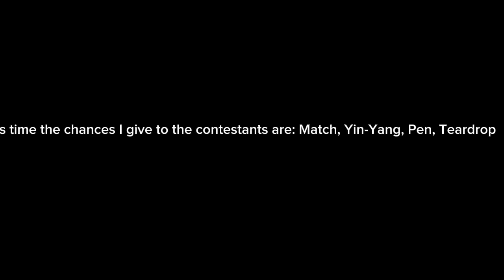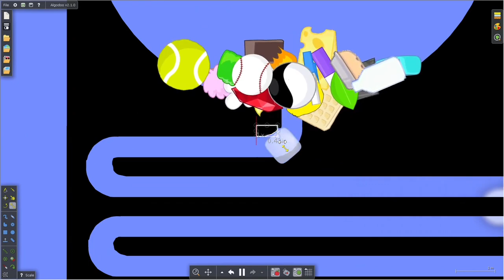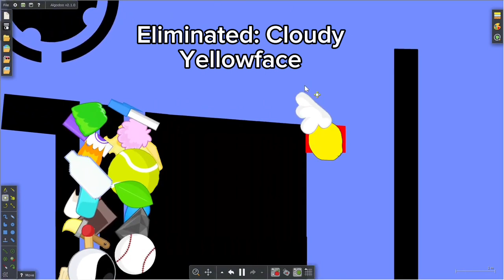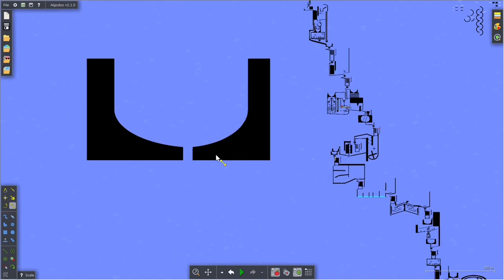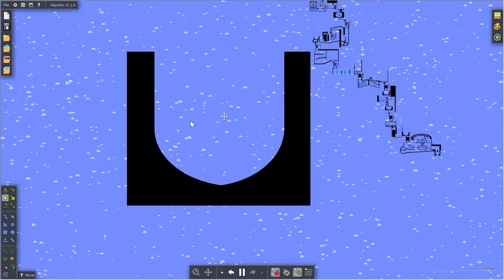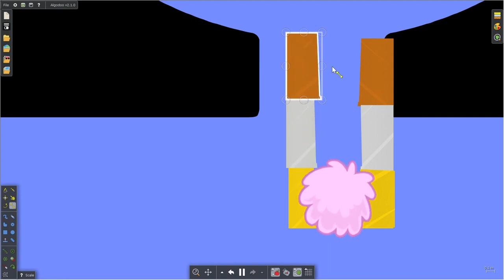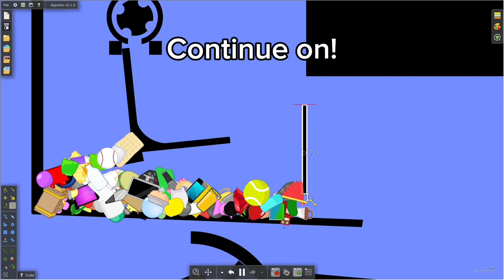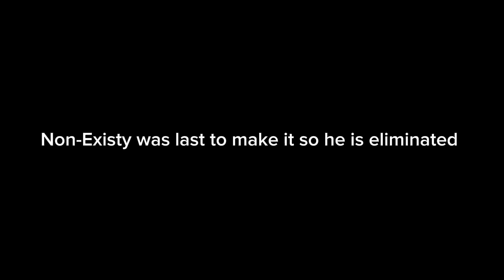TABFDIMR 2 Part 8 but there is more! (Credit to @Algoliens for making this!)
0:02 Waterflame - Final Battle
5:20 Kevin Macleod - Latin Industries
8:40 SM64 - Slider (1995 Version)
11:56 BFDI - Season Coming To An End
15:11 CySmix - Classic Pursuit
17:42 Jakeneutron - Don’t Listen
21:13 Kevin Macleod - Call To Adventure
25:14 GOOD LOYAL THOTS (had to mute due to copyright)
26:51 CySmix - Peer Gynt
29:09 TheFatRat - Xenogenisis
33:00 FNF x South Park - Doubling Down
35:26 Beebo VS The Sun
38:15 CySmix - Manic
41:16 Minecraft Story Mode - 101 Credits
43:15 Art Munson - Jitterbug Jive Bed
45:09 Minecraft Story Mode - 103 Credits (Mob Grinder)
47:10 Cookie Run Ovenbreak - Sorbet Shark Cookie Trial
50:28 Arseniy Shkljaev - z-LEV43
52:59 MDK - Fingerbang